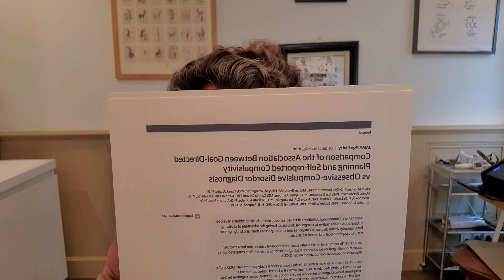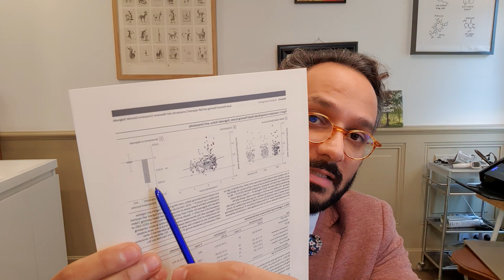7000 et TOC! On déconstruit le diagnostic de TOC et la psychiatrie en général ! 🤭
Live pour les abonnés TIPEEE tous les dimanche a 20h30 :
Vous voulez participer à des groupes d'éducation thérapeutique ? Vous voulez en savoir plus sur le TDAH et/ou les Troubles Anxieux, contactez nous par mail à l'adresse suivante pour obtenir des infos sur nos services de psychoéducation

SOUTENEZ NOUS SUR TIPEEE ! et accéder a des contenus exclusifs dont des lives questions réponses. Vous voulez participer à des groupes d'éducation thérapeutique ? Vous voulez en savoir plus sur le TDAH et/ou les Troubles Anxieux, contactez nous par mail à l'adresse suivante pour obtenir des infos sur nos services de psychoéducation